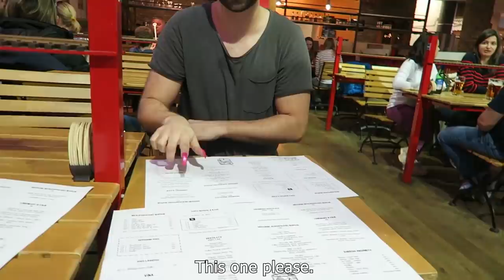Erik gets GEL NAILS challenge... FUNNY EXTRAS!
Follow our instagram for more fun.

This video is FUNNY EXTRAS from our show Rock Paper Scissors.
Rock Paper Scissors is our show for year 2019 where we put ourselves in funny and dis-comfort situations. We let decide "rock paper scissors", who has to do the challenge. We believe that putting ourselves in dis-comfort situations is giving us unique feeling that we are alive. We are laughing all day making this show and we hope you will enjoy it too! It's simple but really refreshing and funny.